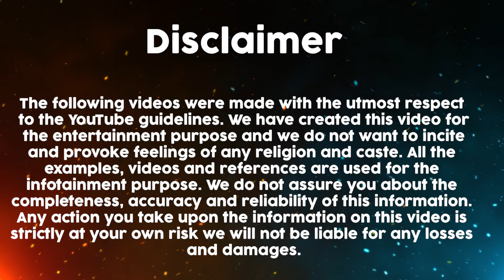जब भगवान स्त्री को बनाकर खुद नहीं समझ पाए | Why Did God Create Woman | Srishti ki rachna in hindi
जब भगवान स्त्री को बनाकर खुद नहीं समझ पाए | Why Did God Create Woman

What happened when God made women and why god takes 7 days for the creation of women and what are the questions Devoot asked god during women creations. Why does God say that this beautiful creature will be stronger than man? How beautifully God defines all the aspects of women's emotions, qualities and capabilities.Curious to know the answer then must watch our YouTube videos and Subscribe to our channel for the latest videos.

Off Topic : Related Keywords
Why did God Create Women?
What happen when god create a women?
महिलाओं को दुर्गा क्यों कहा जाता है?
bhagwan ne kaise ki stree ki utpatti?
Why god takes 7 days ?
God & Women